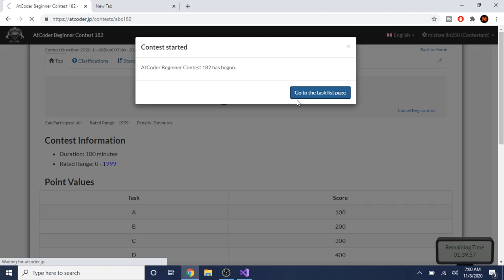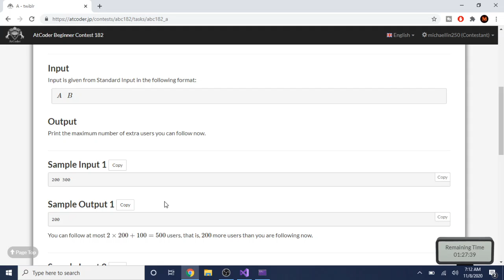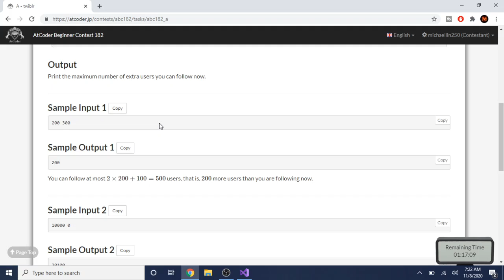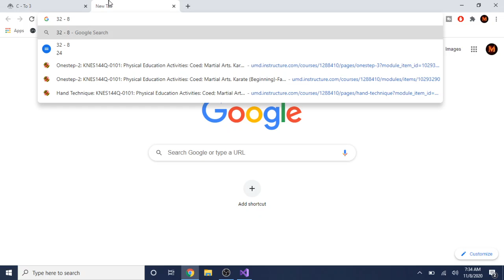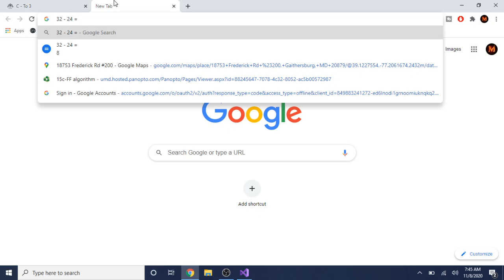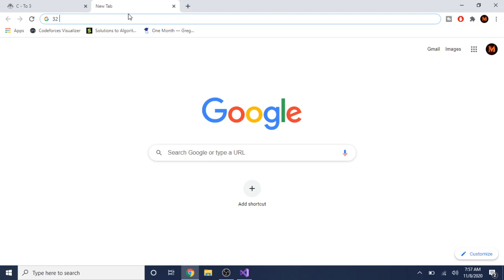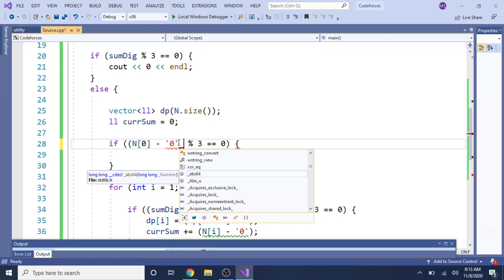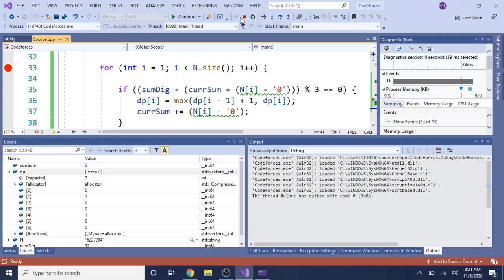AtCoder Beginner Contest 182 Attempt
Hi guys,

Problem A: 00:00
Problem B: 25:55
Problem C Unsolved: 32:46